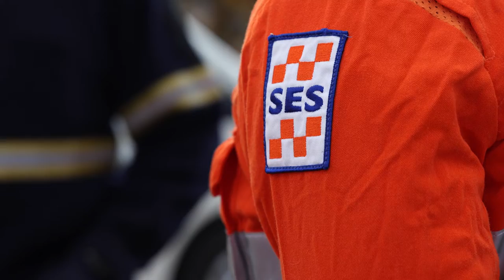National Volunteer Week and Wear Orange Wednesday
Thank you, volunteers.
Thank you to your family, friends, and employers.
Thank you for keeping us safe and being there in times of need.

Happy National Volunteering Week and Wear Orange Wednesday!